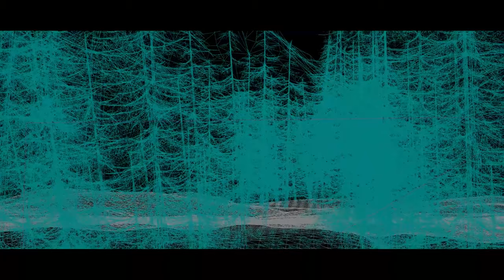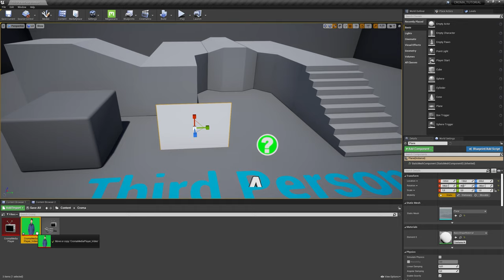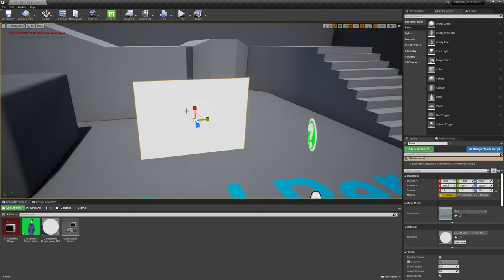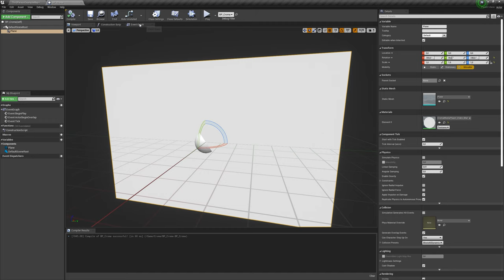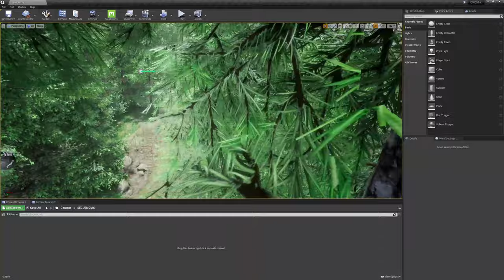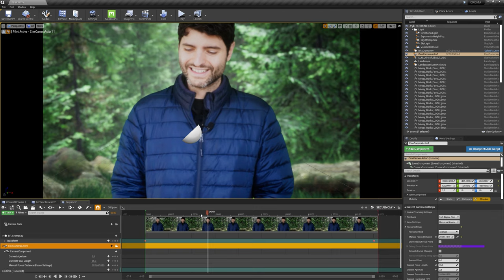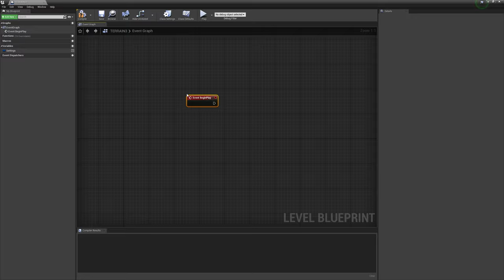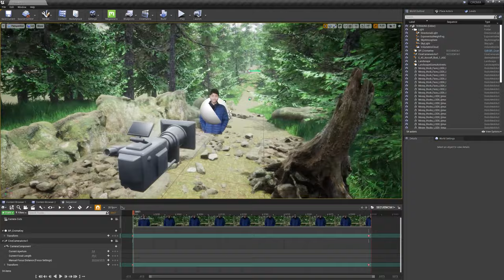Croma AVANZADO en Unreal Engine | Especial 10.000 SUSCRIPTORES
10.000 suscriptores (vale, 11.000, pero no me ha dado tiempo a hacerlo antes de lo rápido que subís xD). No tengo palabras. Quería hacer un vídeo diferente, algo que os gustará y os pareciera entretenido, y aquí está. Como entrar en tus mundos en 3D. O lo que es lo mismo, la técnica del croma en Unreal Engine, que bien hecha nos da muchísimas posibilidades. Espero que os guste el vídeo :)

Mi nombre es Juanma, soy un desarrollador de videojuegos indie que siente verdadera pasión por la creación audiovisual. En este canal trataré de aportar mis conocimientos para la gente que, al igual que yo, quiera (y disfrute) crear nuevos "mundos".

Los principios son difíciles, y mi filosofía es explicar las cosas desde el punto de vista de alguien que está empezando, para que se entiendan los conceptos básicos y a partir de ahí se puedan desarrollar nuevos por uno mismo.

Sólo una norma, respeto. Entre todos podemos crear una comunidad limpia y ayudarnos mutuamente. Si sientes el deseo de ser un borde, insultar, hacer spam... etc, hay cientos de miles de canales en Youtube esperándote.